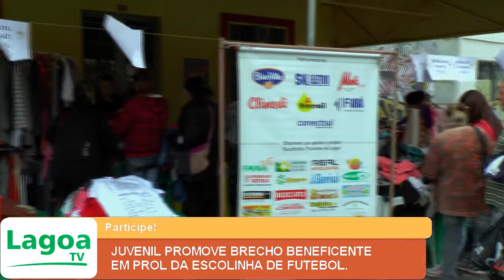JUVENIL PROMOVE BRECHO BENEFICENTE EM PROL DA ESCOLINHA DE FUTEBOL.